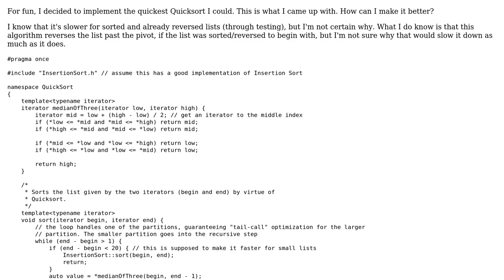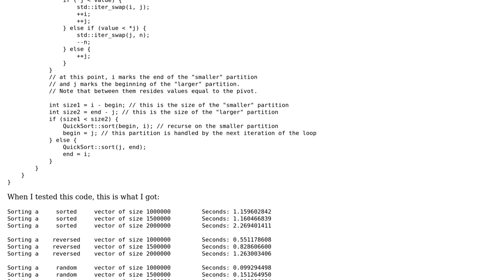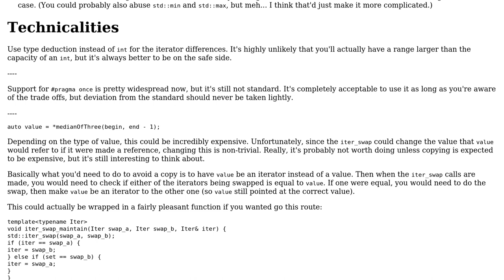Code Review: Is this implementation of Quicksort good?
With thanks & praise to God, and with thanks to the many people who have made this project possible! You are responsible for your own actions.